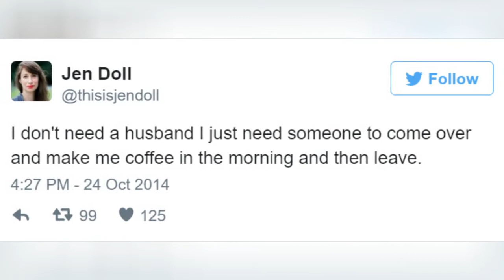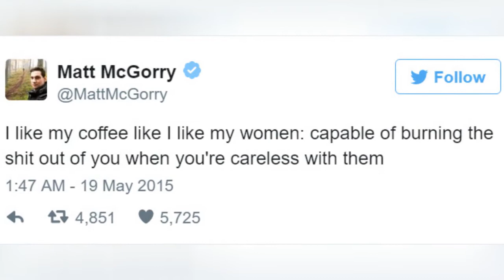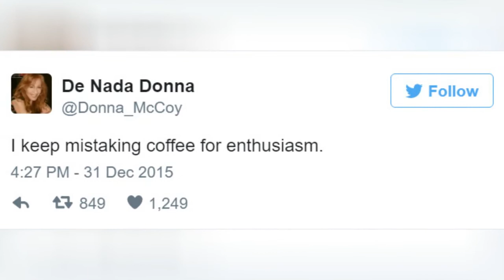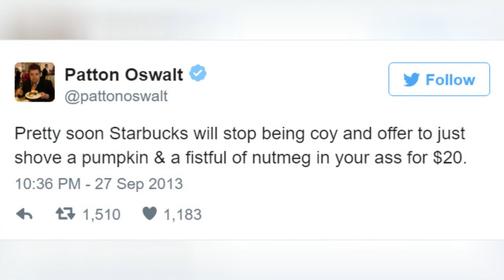58 Tweets That People Who CanT Live Without Coffee Will Understand 😂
Mornings are tough. Heck, life is tough. Luckily, we have coffee, though, right?I mean, I don't know how I would get through the day without my daily caffeine dose. It really does do magic. Just the smell of coffee already gets me going, but once I get a taste... It's like *puff* and I'm ready to work! Can you relate? Then keep on scrolling for a list of funny yet completely relatable tweets written by coffee lovers.
0:00 - Intro
0:00:12 - Funny Tweet About Coffee
0:00:21 - Funny Tweet About Coffee
0:00:30 - Funny Tweet About Coffee
0:00:39 - Funny Tweet About Coffee
0:00:48 - Funny Tweet About Coffee
0:00:57 - Funny Tweet About Coffee
0:01:06 - Funny Tweet About Coffee
0:01:15 - Funny Tweet About Coffee
0:01:24 - Funny Tweet About Coffee
0:01:33 - Funny Tweet About Coffee
0:01:42 - Funny Tweet About Coffee
0:01:51 - Funny Tweet About Coffee
0:02:00 - Funny Tweet About Coffee
0:02:09 - Funny Tweet About Coffee
0:02:18 - Funny Tweet About Coffee
0:02:27 - Funny Tweet About Coffee
0:02:36 - Funny Tweet About Coffee
0:02:45 - Funny Tweet About Coffee
0:02:54 - Funny Tweet About Coffee
0:03:03 - Funny Tweet About Coffee
0:03:12 - Funny Tweet About Coffee
0:03:21 - Funny Tweet About Coffee
0:03:30 - Funny Tweet About Coffee
0:03:39 - Funny Tweet About Coffee
0:03:48 - Funny Tweet About Coffee
0:03:57 - Funny Tweet About Coffee
0:04:06 - Funny Tweet About Coffee
0:04:15 - Funny Tweet About Coffee
0:04:24 - Funny Tweet About Coffee